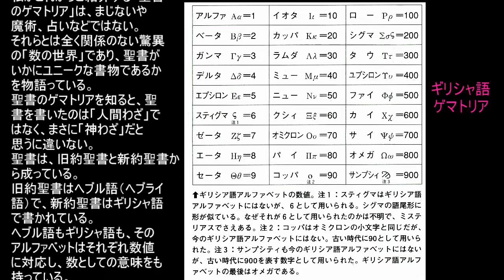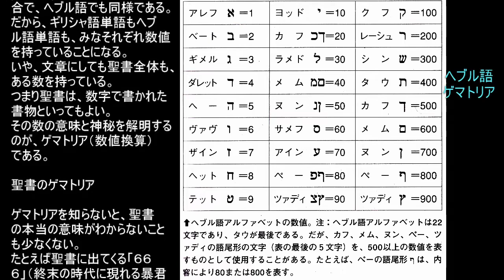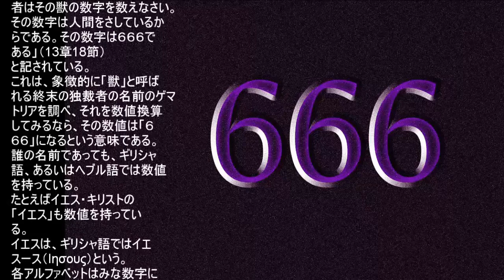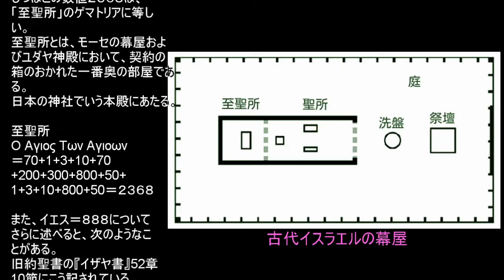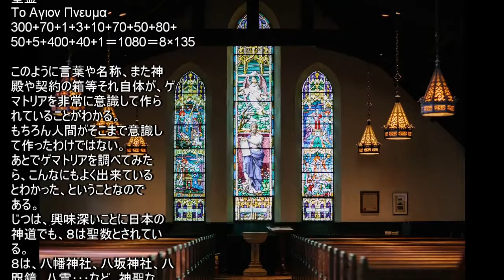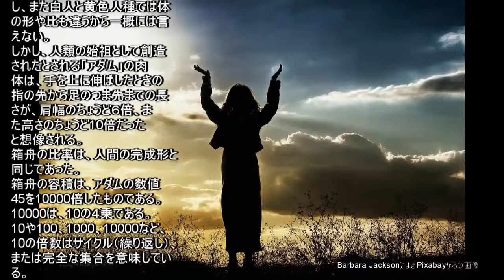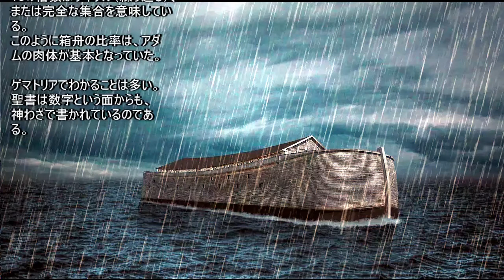【全編】ゲマトリア数秘術の驚異１（久保有政・解説）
ゲマトリア（聖書のギリシャ語やヘブル語の数値変換）は魔術でも占いでもない。驚くべき神の数学を明らかにする。 よろしくお願い申し上げます。

【動画制作】
・当動画内の各動画クリップや画像は、自己撮影のほか、pixabay, photo-ac, pexels, shutterstockの動画／画像サイトから許可を受けたもの等を使用し、当チャンネル独自のナレーション等を加えて編集したものです。
・ＢＧＭは、YouTubeライブラリーや、動画制作ソフト付属の音楽を利用しております。 ・当チャンネルの動画はすべて、それらを有機的に組み合わせて独自の内容をつくっています（「変更を加えずに他者のコンテンツを使用」したものではありません）。 ●「メンバーになる」（当チャンネルの有料／無料動画がすべて見放題）
動画すぐ下にボタンがあります。 ●当チャンネルへのご支援
　動画下の「･･･」マーク内の「Thanks」から、当方へ支援金を送ることが可能です。良い動画と思われましたら、今後の活動のためご支援いただけると感謝です（金額やコメントは自由にお選びいただけます）。